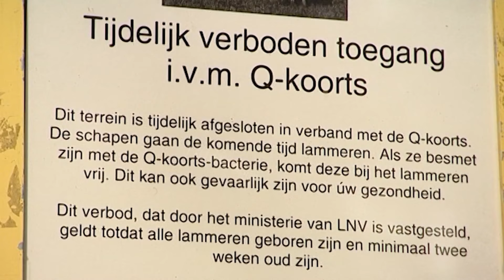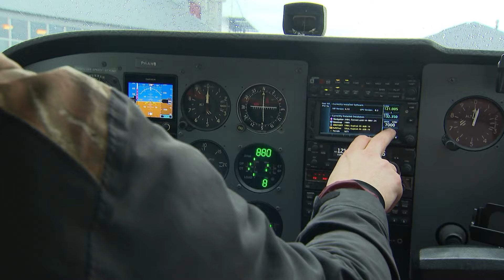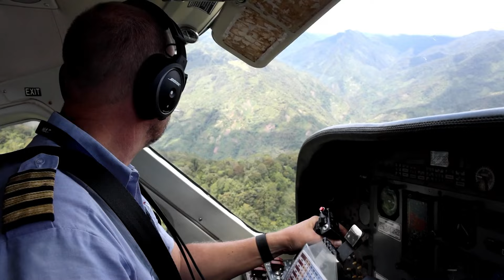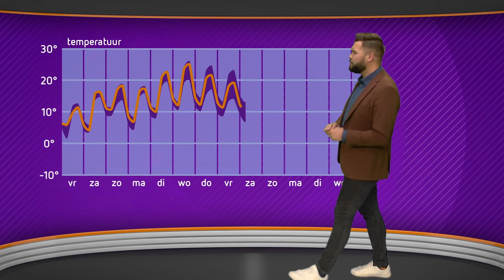GLD Nieuws 25 april 2024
Acht jaar lang was het weg maar nu is er toch weer een Q-koortsbesmetting op een melkschapenbedrijf in Brakel. Kippen in de Gelderse Vallei zaten zes maanden vast in hun stallen. Maar de ophokplicht is voorbij en veel dieren maakten vandaag voor het eerst kennis met de buitenlucht.